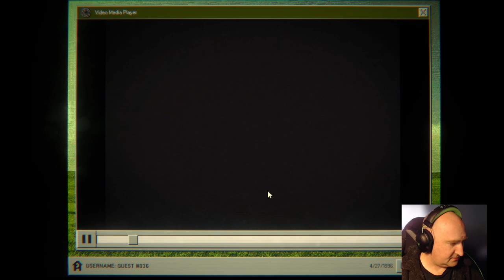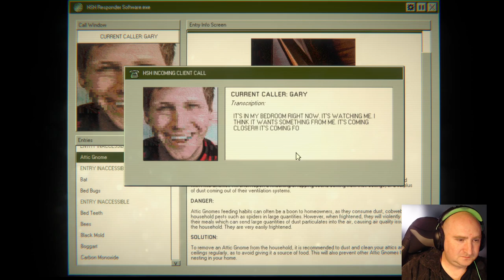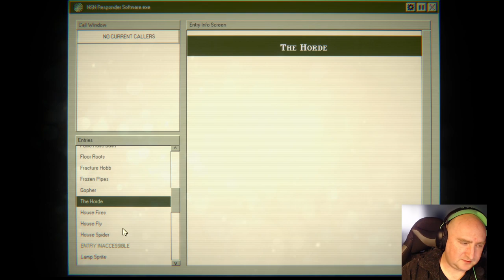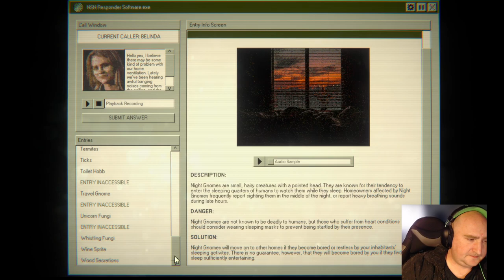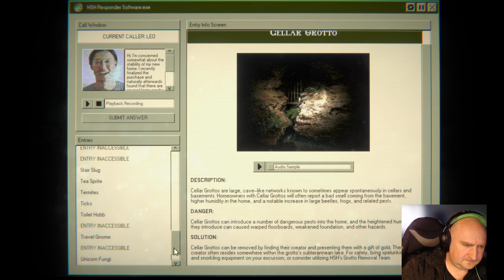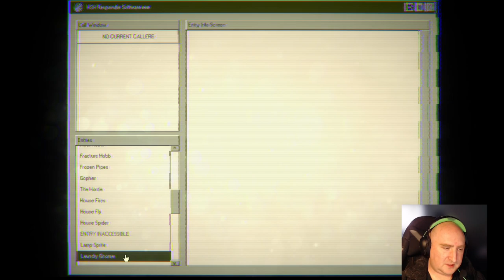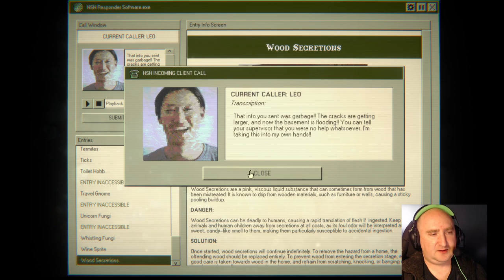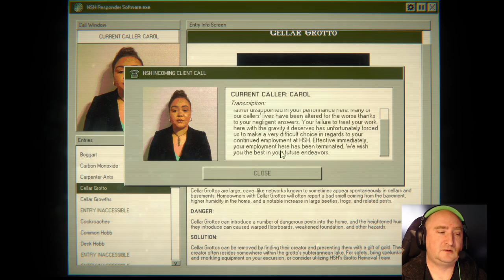What in the Cth'ulu?!?! HomeSafety Hotline - 02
An almost lost and forgotten video on Home Safety Hotline. I am really bad at this game.